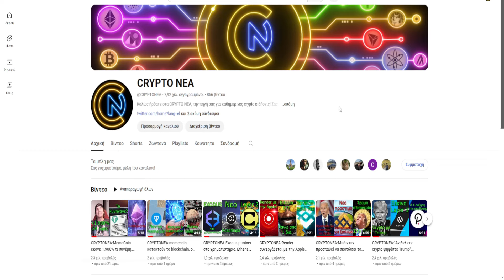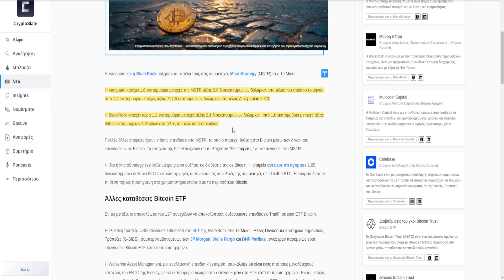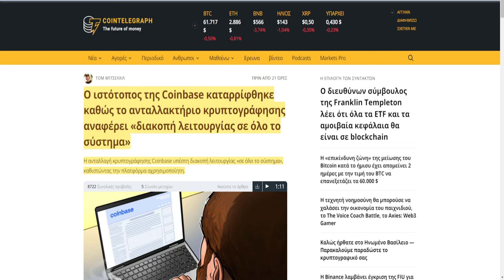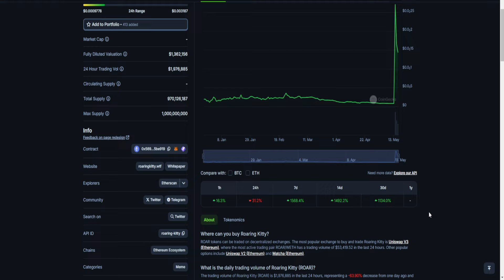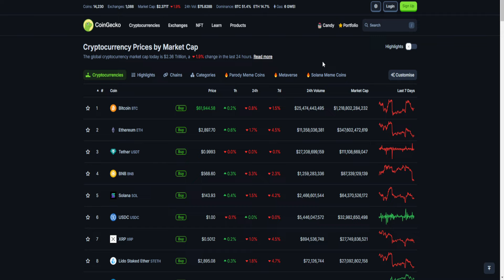CRYPTOΝΕΑ:Coinbase έπεσε και θεωρίες συνωμοσίας, Solana το πάρτι συνεχίζεται, Ουισκόνσιν & Bitcoin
🔗 ΠΗΓΕΣ 🔗

🕒Timestamps:🕒

0:00 intro
0:06 Ουισκόνσιν
0:33 Vanguard, BlackRock
1:20 Coinbase
2:54 OKX
3:00 Solana MemeCoin
4:00 market, outro.